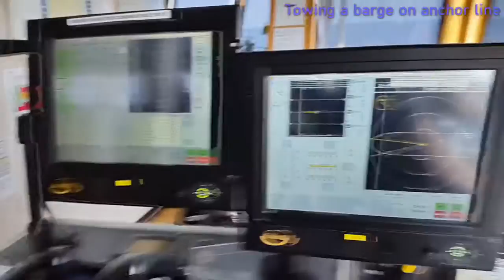Towing a barge on anchor line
Wariboko barge - In Nigeria